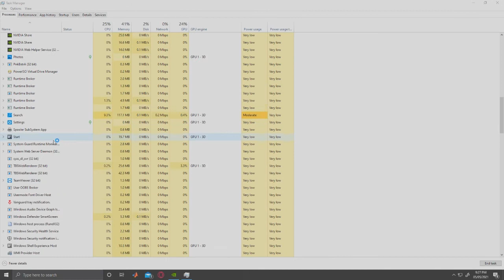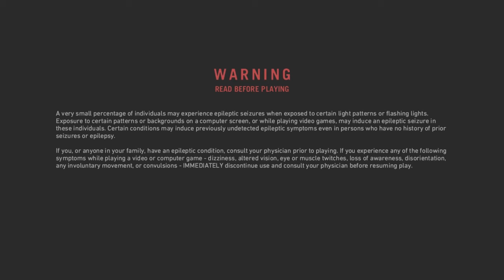Far Cry Primal Walkthrough Gameplay - BLOODFANG SABRETOOTH HUNT